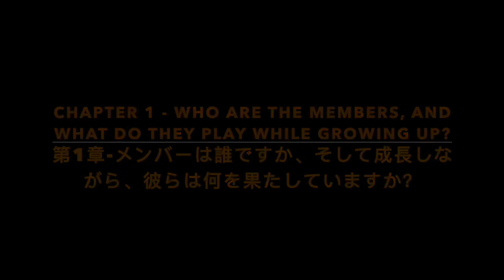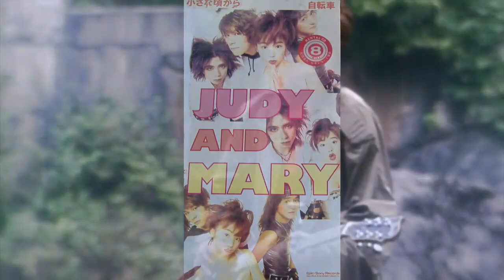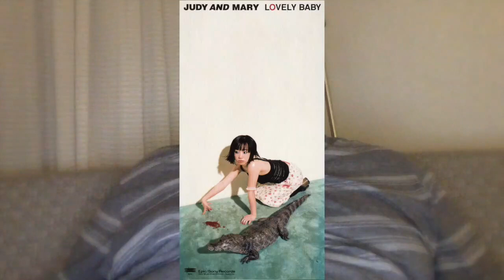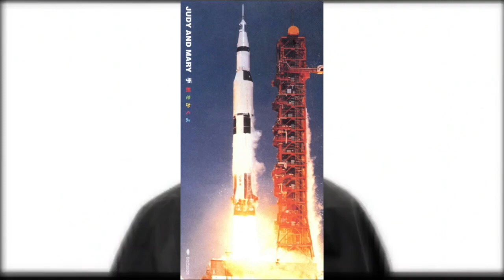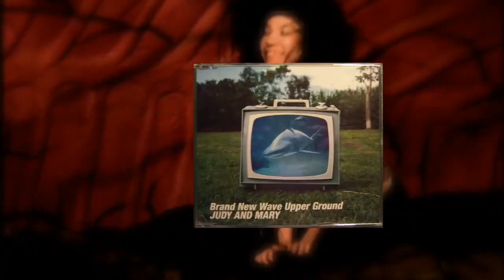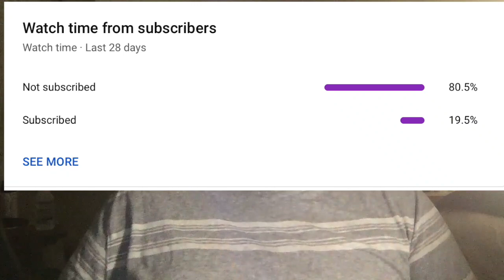EDO IV JUDY AND MARY REPORT 9TH REPORT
Thank you all for watching this video; this was pretty hard to make like the Mini Moni video, but please enjoy and share, as always have a great day and happy Judy & Mary day and 30th and 28th anniversary, with Japanese; Spanish, and English subtitles!  👍🏾

Here's a quick episode of my podcast link and Judy and Mary videos I made in 2009

HELLO ORANGE SUNSHINE REVISED

CHEESE PIZZA 2009

SHOUTOUTS

0:00 Introduction
0:51 WHO ARE THE MEMBERS, AND WHAT DO THEY PLAY WHILE GROWING UP? 第1章-メンバーは誰ですか、そして成長しな がら、彼らは何を果たしていますか?
2:55 ROCK & ROLL DISCOGRAPHY 第2章 - ロックンロールディスコグラフィ
3:37 JUDY AND MARY BLUE TEARS
6:08 JAM 4.0V THE POWER SOURCE JUDY AND MARY
7:01 Classic JUDY AND MARY
10:45 AFTERMATH 第3章-後遺症..
12:19 WHY DO I LIKE THEM? [JUDY & MARY] 第4章 -なぜ私は彼らが好きなのか? [JUDY & MARY]
14:26 SHOUTOUTS & ENDING 第5章 - 歓声の声 & エンディング